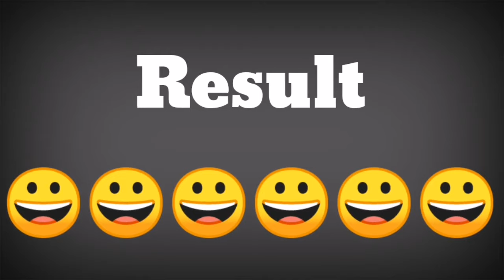How To Remove Oil from Cycle Disk Brake🚴🚴